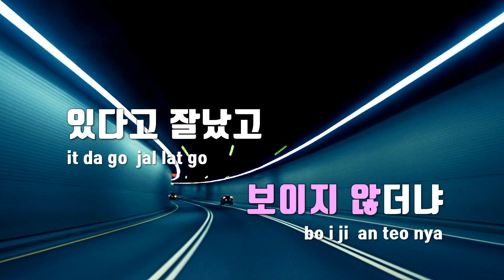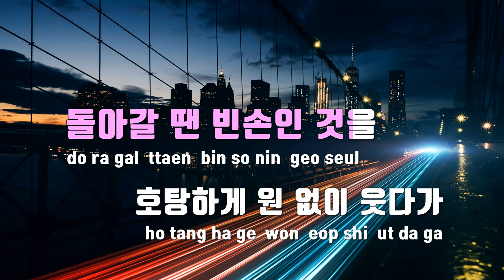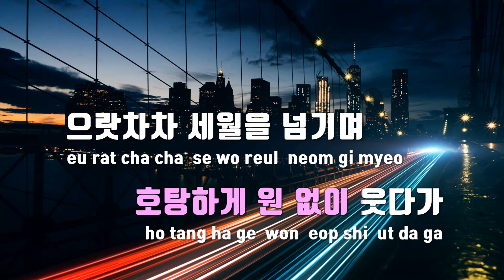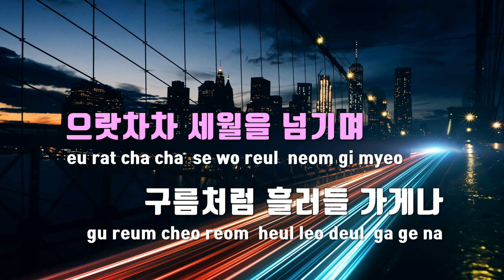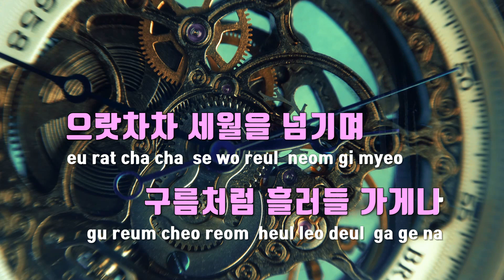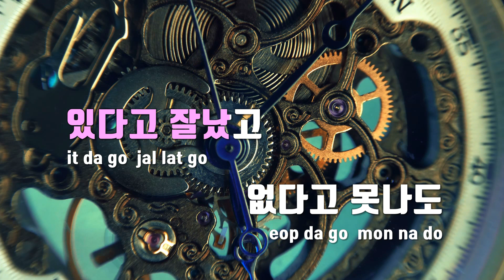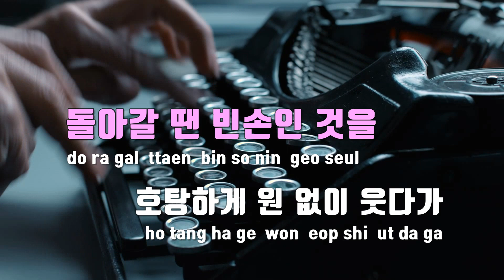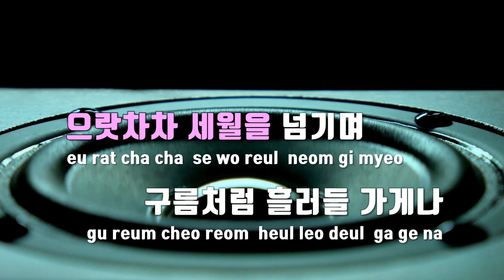[TJ노래방] 빈손 - 마이진 / TJ Karaoke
빈손  --  마이진